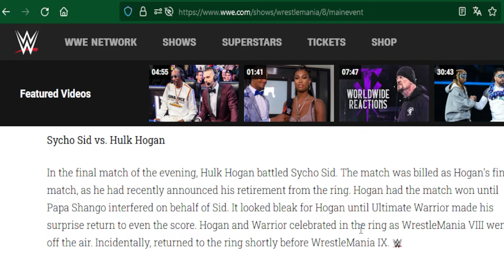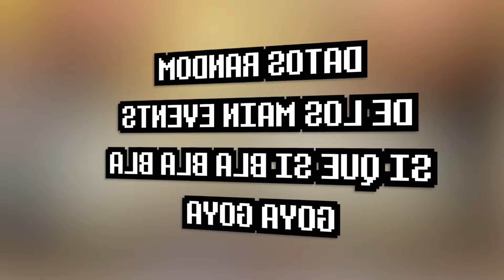LUCHADORES con mas MAIN EVENTS en WRESTLEMANIA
Ser el main event en Wrestlemania es un sueño para muchos luchadores y luchadoras o en general para casi cualquier persona, pisar el ring en la ultima lucha del mayor evento para los fanáticos del wrestling ha de ser una maravilla no importando el resultado y solo unos han tenido la oportunidad de hacerlo.
Hay luchadores que regresan para tener su main event, como CM Punk aunque todavía no lo ha logrado, sorprendente cuando hasta un jugador de la NFL lo logro o por ejemplo MR T si nos ponemos un poco quisquillosos con la segunda edición de wrestlemania que estuvo en tres lugares al mismo tiempo, tendría dos main events porque fue la ultima lucha de lo que acontecia en Nueva York, aunque la mayoría reconoce a el King Kong Bundy frente a Hulk Hogan como el evento principal.
A partir de la edición de Wrestlemania 36 en la pandemia, la oportunidad de ser main event se duplico porque ahora cada año habían dos main events y hasta tuvimos un regreso a los cuadriláteros de una leyenda después de muchos años gracias a uno de esos main events.
Vamos a ver quienes son los luchadores que mas main events tienen en wrestlemania.
Redes
canal twitch: @IBSergio99
marcas de tiempo
00:00 Ser el main event de wrestlemania
01:52 Stone Cold Steve Austin
02:16 Brock Lesnar
02:34 John Cena
02:53 Shawn Michaels
03:18 The Undertaker
03:45 The Rock
04:01 Triple H
04:30 Hulk Hogan
05:02 DATOS RANDOM DE LOS MAIN EVENTS DE WRESTLEMANIA
06:36 ROMAN REIGNS